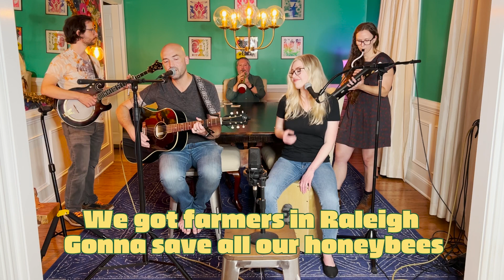"Where We're From"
Recorded for Not Your Average Folk Fest 2023.